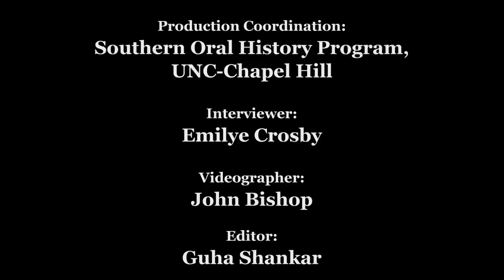Civil Rights History Project: Lonnie C. King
Lonnie C. King oral history interview for the Civil Rights History Project conducted by Emilye Crosby in Atlanta, Georgia, 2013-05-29.